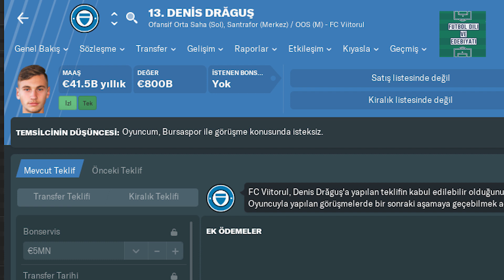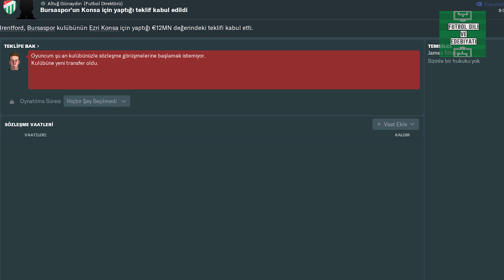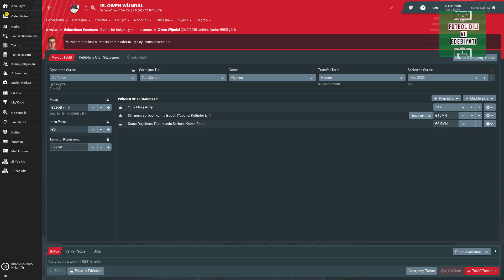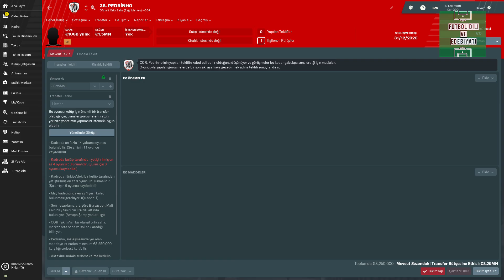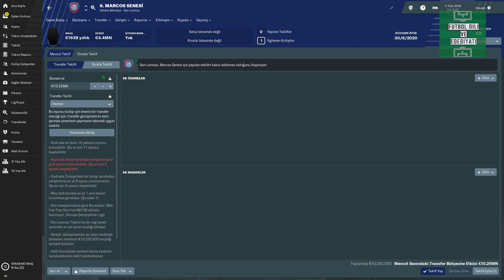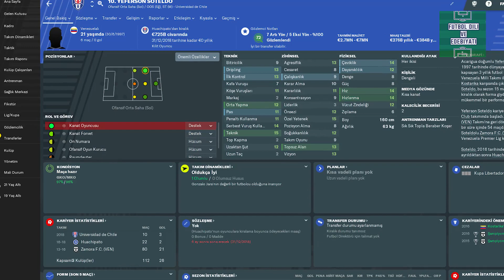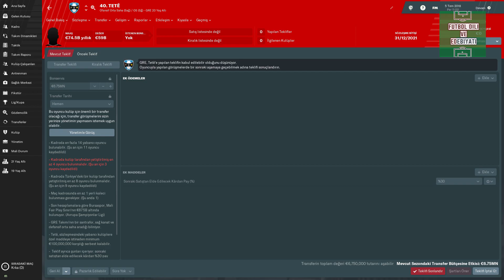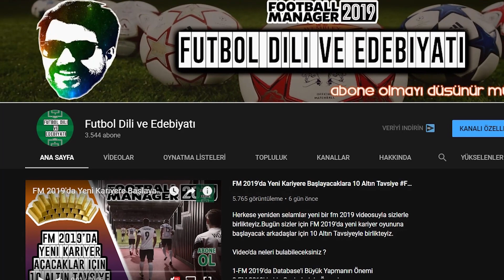FM 2019 'da Satarken Servet Kazanacağınız 10 Potansiyelli Oyuncu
Herkese yeniden selamlar bu Football Manager 2019 videosunda sizler için Ortalama fiyatlara satın alıp satarken servet kazanacağınız 10 potasiyelli oyuncuyu derlemeye çalıştık.

Umarım naçizane önerilerimiz hoşunuza gider. Ek olarak sizin de önereceğiniz oyuncular varsa yorum kısmında belirtmeyi unutmayın :)

Listede bulabileceğiniz oyuncular

1-Denis Draguş - Vitroul
2-Ezri Konsa - Brentford
3-Heny Mukhtar - Brondby
4-Owen Wijndal - AZ Alkmar
5-Pedrinho - Corinthians
6-Alejandro Pozo - Sevilla
7-Marcos Senesi - San Lorenzo
8-Yeferson Soteldo - Huachipato
9-Mattias Svanberg - Bologna
10- Tete - Gremio

fm 2019denis draguş,fm 2019 ezri konsa,fm 2019 hany mukhtar,fm 2019 owen wijndal,fm 2019 pedrinho,fm 2019 alejandro pozo,fm 2019 marcos senesi,fm 2019 yeferson soteldo,fm 2019 tete,fm 2019 mattias svanberg
fm 2019 para kazanma, fm 19 para kazanma, futbol dili ve edebiyatı